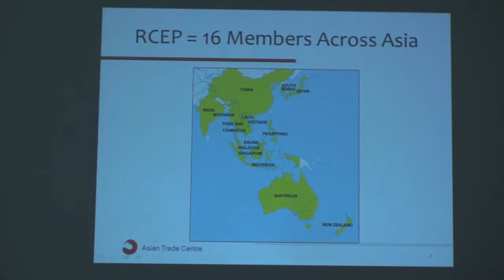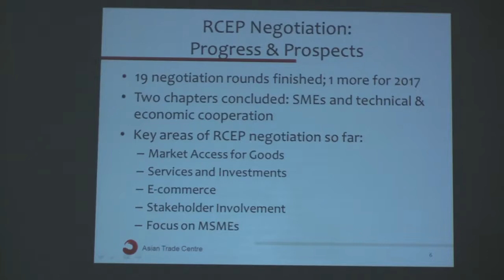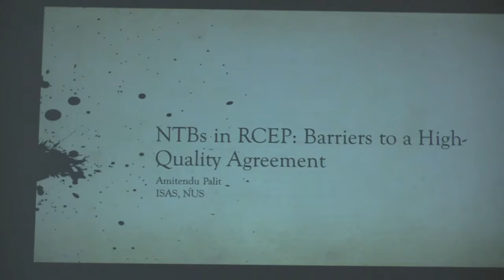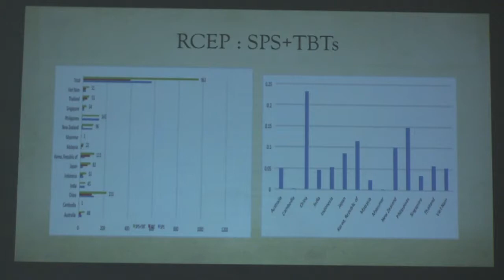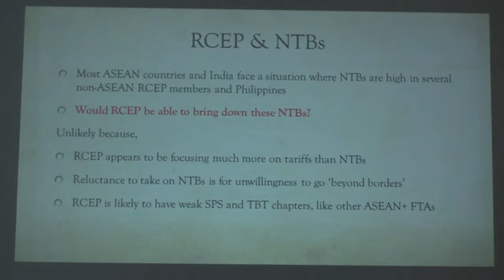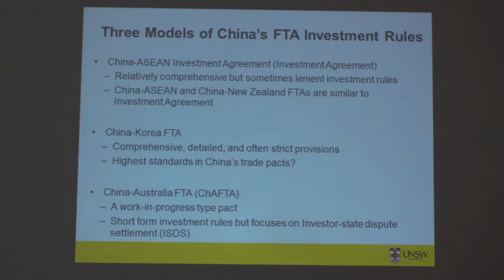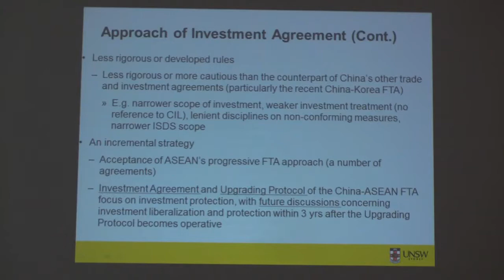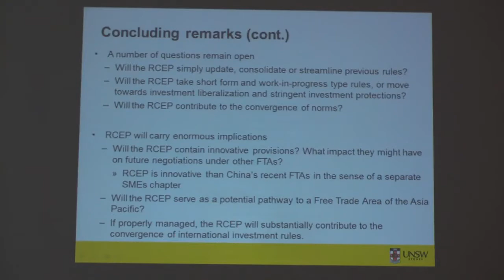ISAS Workshop - Trade & Economic Integration : South Asia, SE-Asia & Asia Pacific (Part 2)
SESSION 1: RCEP NEGOTIATIONS ISSUES AND KEY BOTTLENECKS

Chairperson:
Dr Ganesh Wignaraja
Chair of the Global Economy Program
Lakshman Kadirgamar Institute of International Relations and Strategic Studies, Sri Lanka

Speakers:

"State of Play in RCEP"
Dr Deborah Elms
Executive Director
Asian Trade Centre, Singapore

"NTBs in RCEP: Barriers to a High Quality Agreement"
Dr Amitendu Palit
Senior Research Fellow and
Research Lead (Trade and Economics)

"The Legal Issues of RCEP Investment Rules: A Sino-ASEAN Perspective"
Professor Heng Wang
Associate Professor of Law
University of New South Wales, Australia